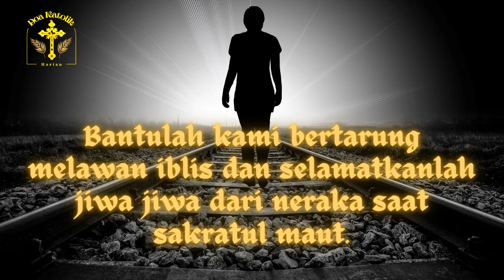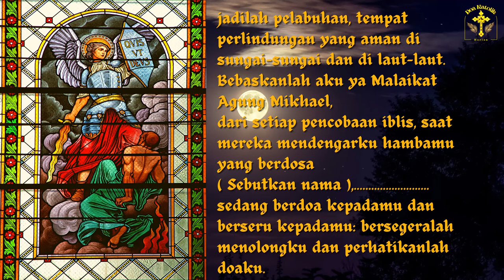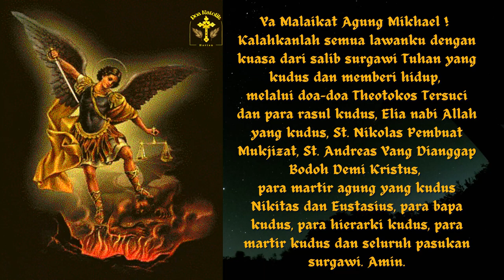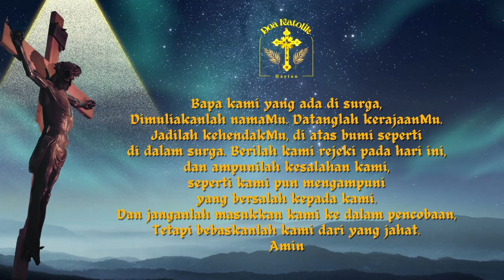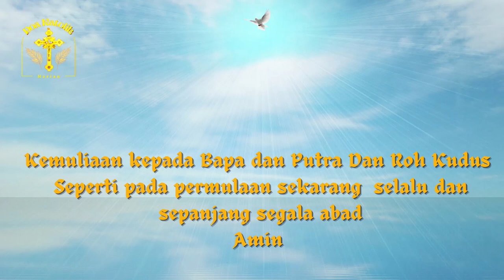Doa Malaikat Agung Mikael untuk mengusir setan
Doa Kepada Malaikat Agung Santo Mikael untuk: bertarung melawan iblis
Santo Mikael,doakanlah kami
Semoga St Mikael selalu menjaga dan melindungi kita semua dari bahaya dan kuasa jahat.
Malaikat Michael disebut Penjaga Sakramen Mahakudus Ekaristi. Ia adalah pemimpin balatentara surga, sebagai seorang prajurit ia tidak hanya melindungi jiwa-jiwa tetapi juga melindungi kita dari musuh dan melindungi Tuhan Kita, dalam sakramen suci. Ia memiliki kuasa untuk menghukum siapapun yang berdosa melawan sakramen ini.
Doanya sbb: "St. Mikhael malaikat agung, bantulah kami dalam perang dan dalam tipu daya kejahatan Iblis. Semoga Tuhan menghukum mereka, dan kau Sang Pangeran Balatentara Surga, dengan kekuatan Tuhan, lemparkanlah ke neraka semua iblis dan roh jahat yang berkelana di dunia hendak membinasakan jiwa-jiwa".